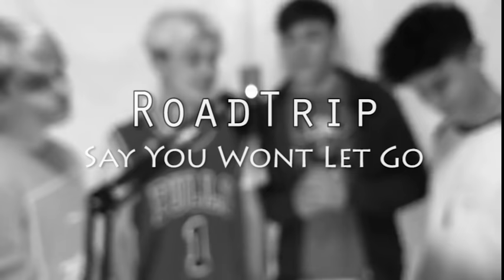Say You Wont Let Go - James Arthur (Boyband Cover)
WHERE ARE THEY NOW!?   @FEATSmusic @iamjackduff @BrooklynWyatt

INSTAGRAMS:
Rye & Sonny - @feats.music @ryebeaumont @sonnydrobertson
Mikey - @mikeycobban
Andy - @fovvs
Brooklyn - @brooklynwyattmusic
Jack - @iamjackduff